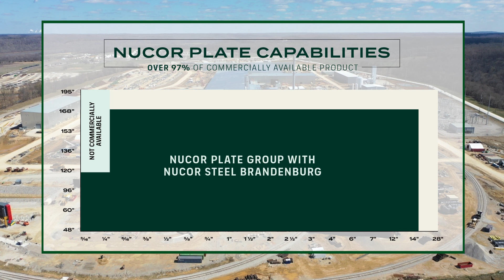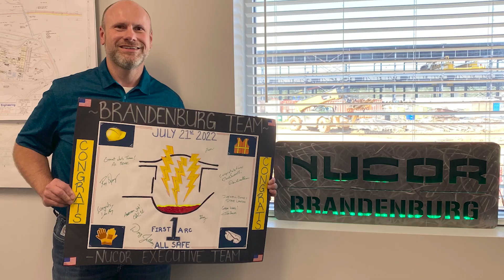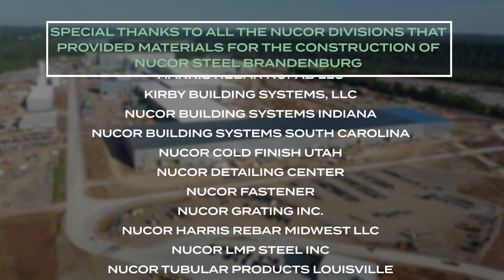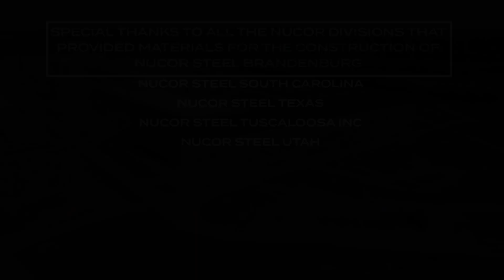Nucor Steel Brandenburg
Learn more about North America's most advanced state-of-the-art steel plate mill in Brandenburg, Kentucky.

The only plate mill in the US able to supply offshore monopile plate at scale.
The only steel mill in the world